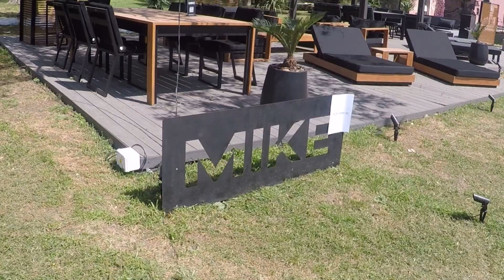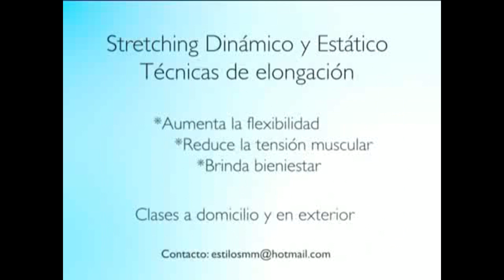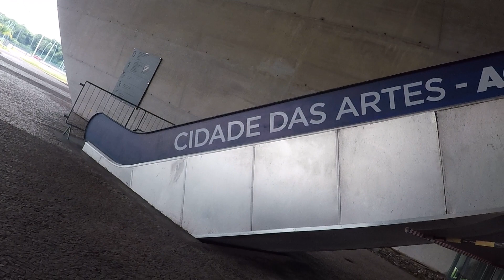estilosTVoctubre23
estilo Pilar en Pilara
recorriendo la ciudad de las artes en Barra de Tijuca,Rio de Janeir,Brasil